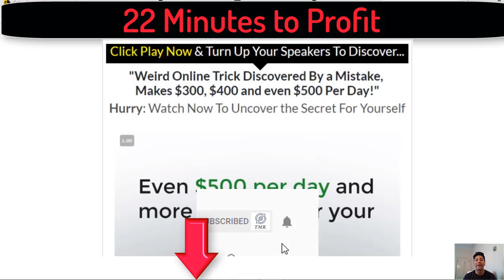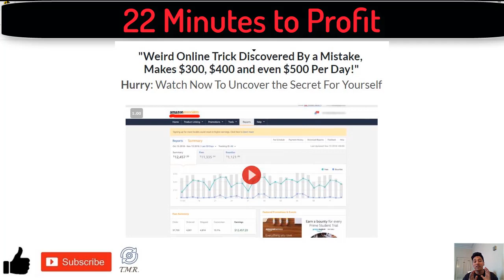22 Minutes To Profit SCAM Review-Legit Service?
Today we''ll be exposing a service called 22 Minutes to Profit which claims that you can make up to $500 per day with the system. In the promotional video basically the spokesman claims that he is going to show you how you can earn $300, $400 and $500 per day thanks  to this miracle making money system which apparently has nothing to do with trading, paid surveys or something like that.

The  22 Minutes to Profit is presented by a guy called Frank Stafford and according to him the service is focused on affiliate marketing, which means you will have to build a website where you will sell your products, affiliate marketing is actually a legit business model to make money but it's not in the way he claims.

So according to the creators of the 22 Minutes to Profit, you will learn how to make money in just 22 minutes and for free but guys honestly since I first saw the sales page I realized that this service sounds like a get-rich-quick scam and its very similar to other fake systems we've seen before like the Cash at Home Bonanza, Income Inbox, Fast Cash App or the Ecom Cash Crusher.